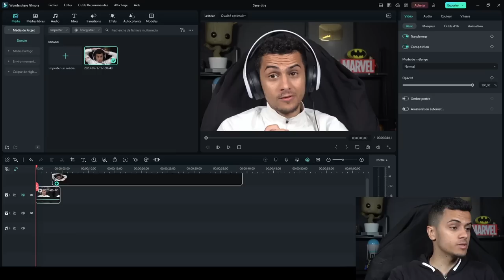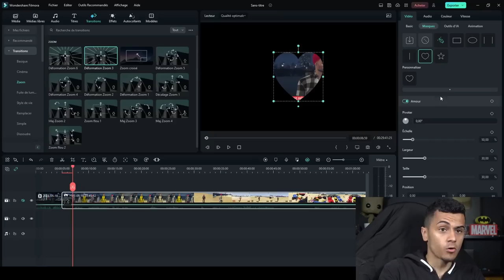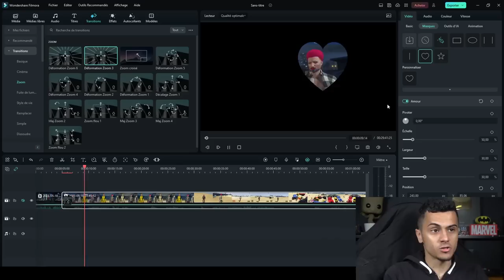SURVIE GTA 30 PLAYERS ! (IMPOSSIBLE)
👻 Snap : unwinsnap